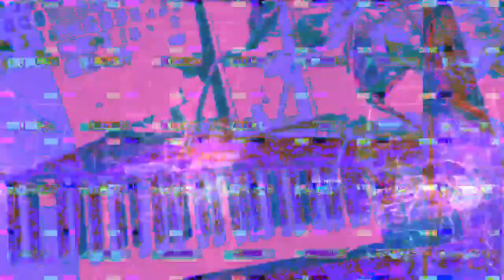[EPILEPSY WARNING] Movie 23 03 07 20h12m46s